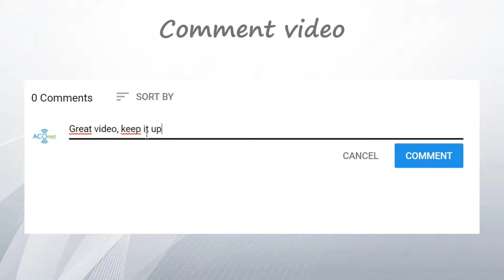Announcement, which you must not pass!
Watch the video, it has very interesting announcement!

► Background music! ◄

► Get all notifications when I post videos! ◄